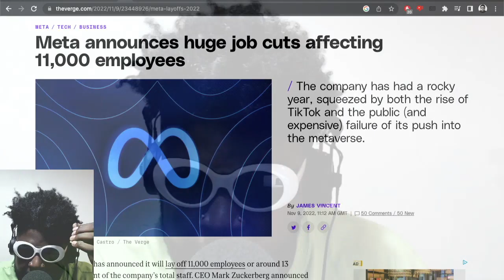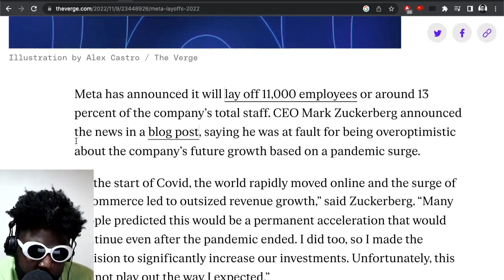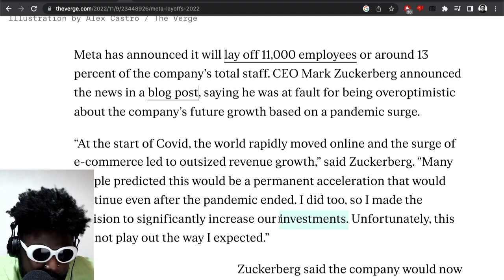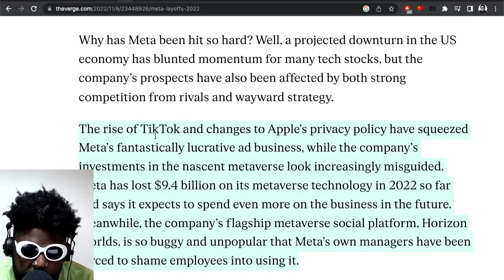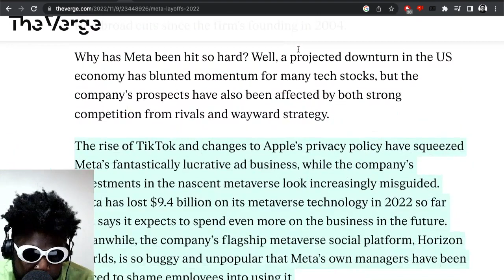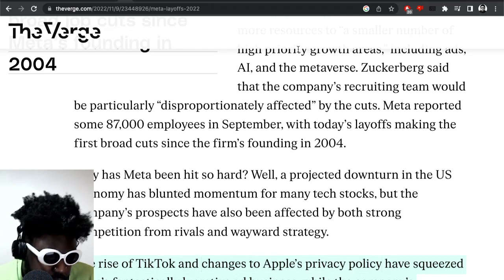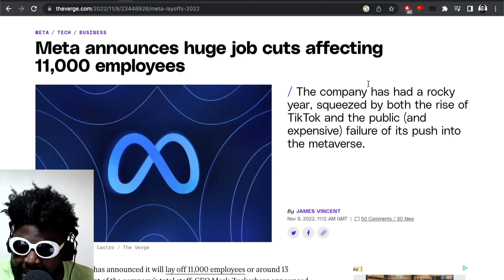Mark Zuckerberg FIRES 11,000 Meta Employees